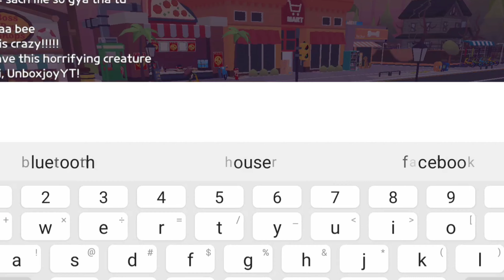PARKOUR CHALLENGE with YOUTUBER UNBOX JOY! | Play Together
Hello! Youtuber Unbox Joy challenged me to do parkour! 💖

Did I accepted the challenged? If yes, did I completed it? 😆

Special thanks to UnboyjoyYT for hanging out with me. ✨

Thank you so much to everyone who is supporting me! 😊

IGN: Jazmine ✨

Peace Out! ✌🏻